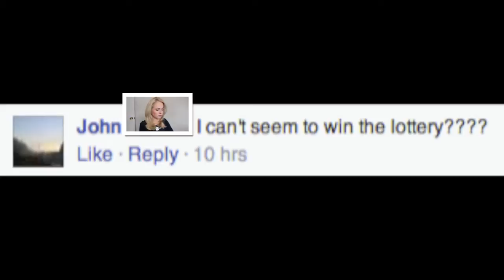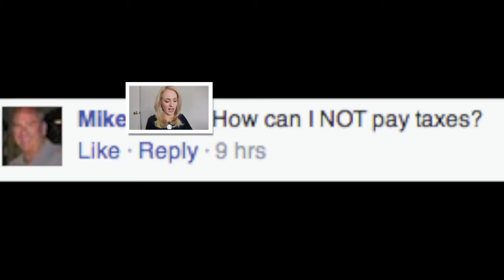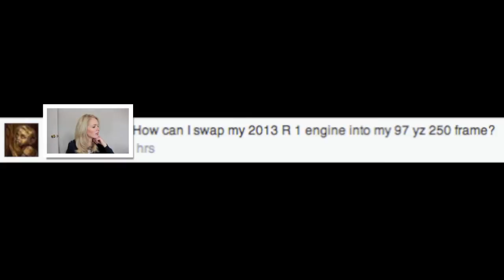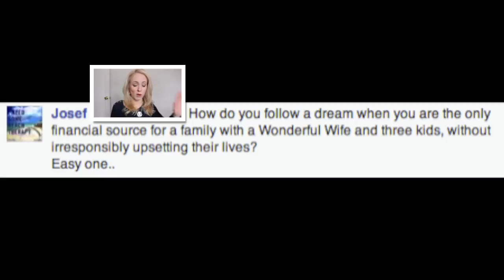DATING, DIRT BIKES & OTHER ADVICE // Kate Welshofer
New here? I'm Kate. I make these videos to entertain myself. If you like them? Great. If not, well, there's at least some Internet left. You'll probably find something else to watch